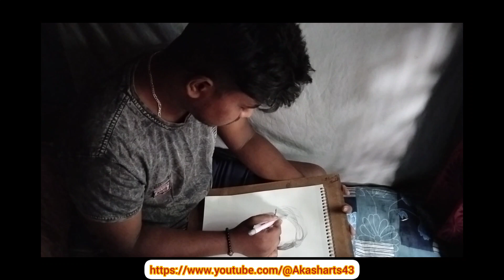thebongguy .kirandutta . Picture of Krian Dutta with my pencil sketch.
Hi
I am akash .
 thank you for all watching .

                                   ARTIQWIK
You can order artwork and portraits for you and your loved ones (Commission Work)⬇
(*Note- don't spam for me)

[» My 💬 Social ID Link [ Follow ] :-

An Artistic Painting 🔥 After Many Days... @AKASH ARTS